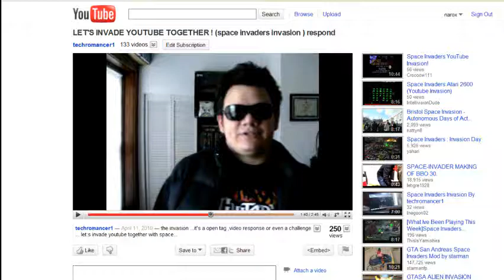Space Invaders gameplay first wave / PC Engine console / 1990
This is Space Invaders: Fukkatsu no Hi (Day of Resurrection) for the PC Engine console. Published and developed by Taito released in year 1990. The game features updated graphics and a dozen different weapon types as well as a wider variety of enemy Invaders to shoot down.

This video is a response to techromancer1's Space Invader Invasion tag.

* I don't own this game, the box pics is for collectors to reference.